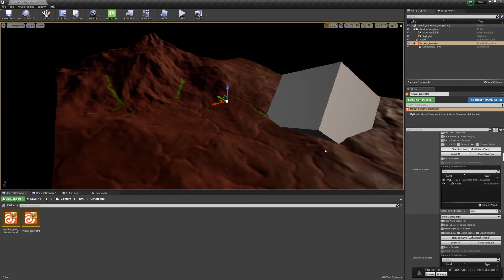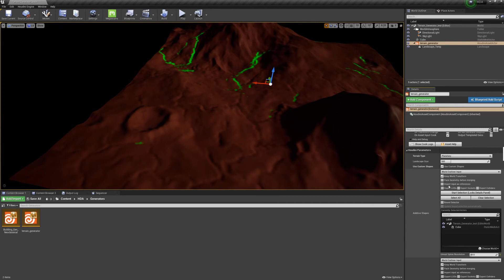Procedural Terrain Generator from Houdini to UE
This is my latest RnD on procedural world creation in Unreal Engine via Houdini Engine. The creation of the landscape, texturing process, and scattering of the objects are done with procedural workflows with only one digital asset. Also, I used Unreal's grass system for the grass and flowers. I recorded a quick demonstration video with my planetary setup. I am still working on the asset, I have three more presets. I might split the setups for better performance during the creation process. Couldn't wait to share. Hope you enjoy it.